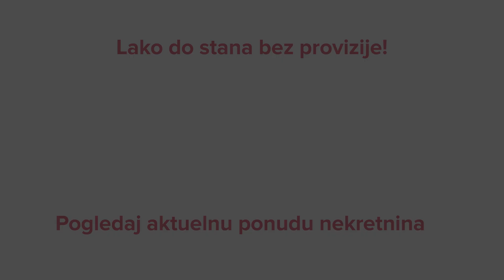Stan za izdavanje, 75m2 - Palilula - CityExpert.rs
Iznajmite stan brzo i sigurno! Pogledajte slike, mapu i detaljne informacije na